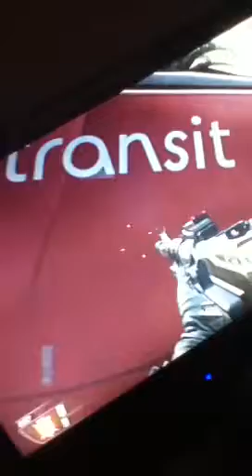Transit ester egg ?